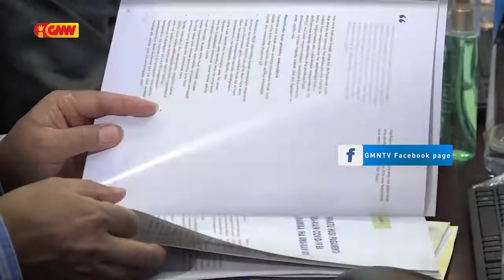Konsellu Ministru Aprova rejime Jurídiku ba Asosiasaun Profesionál